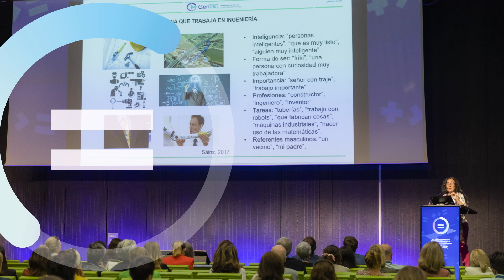I Congreso sobre Brecha Salarial. Euskalduna Jauregia 2022. Bilbao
El pasado 22 y 23 de junio de 2022 se celebró el I Congreso sobre Brecha Salarial en el Palacio Euskalduna.

Durante las dos jornadas de mañana, a las cuales acudieron más de 300 personas tanto presencialmente como vía streaming, se realizó un recorrido para analizar y reflexionar sobre cómo se forma dicha brecha salarial para, desde ahí, aportar nuestro granito de arena para continuar en el proceso de su deconstrucción.

Desde Gobierno Vasco y el equipo de Innevento hemos trabajado conjuntamente para llevar a cabo este proyecto, liderado prácticamente por mujeres, impulsando su causa y comprometiéndonos con la misma. Para nosotras, es siempre un placer participar en este tipo de iniciativas.

Ekainaren 22 eta 23an Soldata Arrakalari buruzko I. Kongresua egin zen Euskalduna Jauregian.

Goizeko bi jardunaldietara, 300 pertsona baino gehiago bertaratu ziren, bai presentzialki, bai streaming bidez. Hauetan soldata-arrakala nola eratzen den aztertzeko eta horri buruz hausnartzeko ibilbide bat egin zen, gure harea-aletxoa emanez, hortik deseraikitzeko prozesuan jarraitzeko.

Eusko Jaurlaritza eta Inneventoko lantaldea elkarrekin lan egin dugu, emakumeak buru dituen proiektu hau aurrera eramateko, bere kausa bultzatuz eta berarekin konprometituz. Guretzat beti da atsegina horrelako ekimenetan parte hartzea.